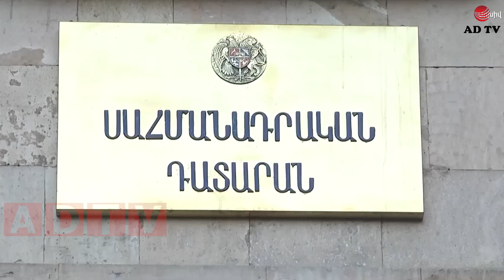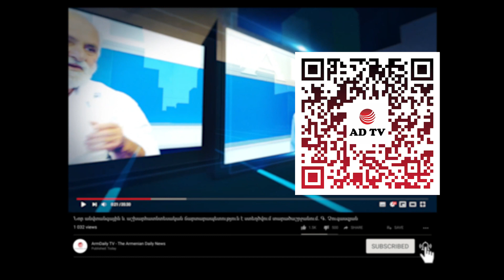Արցախում կրակոցներ են, իսկ խորհրդարանում՝ «փոխհրաձգություն». լրահոս